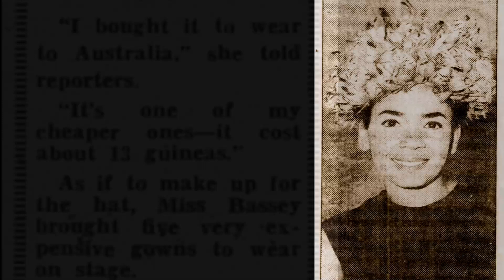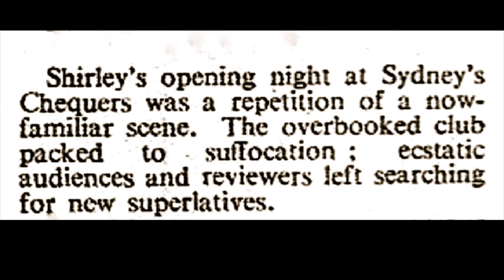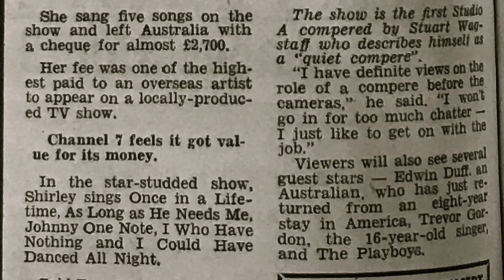Dame Shirley Bassey Archives 2021. The Australian Tours 1964. HD 1080p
Dame Shirley Bassey returned to Australia for the 5th time on the 19th February 1964, hot on the heels of her debut at New York's famed Carnegie Hall.
Once again just Sydney made the cut but this time her residency was at Chequers night club opening on February 22nd.

DSB also appeared on a TV show called Studio A and performed 5 numbers including Once In A Lifetime, As Long As He Needs Me, Johnny One Note, I Who Have Nothing and I Could Have Danced All Night.
Oh to be able to see that show now, sigh.

The song I have used for this edition is called Gone, with words and music written by Tony Osborne who was DSB's musical director at the time.

 There are now over 100 archives to choose from and more to come.
Remember you can now find Dame Shirley Bassey Archive on
Instagram, search dameshirleybasseyarchive (please Follow)
Facebook, Search Dame Shirley Bassey Archive

As a child whenever I found a photo of Dame Shirley I would wonder what the story behind the picture was, and I still do.
I would cut out news clippings and put together multiple scrapbooks,
If you have an image from this year that I haven't included, please consider scanning it and sharing it. If you have a newspaper clipping, review or any other item that would expand the story please let me know.  Dating items is a tricky process but I have tried as best I can to get the timeline correct.